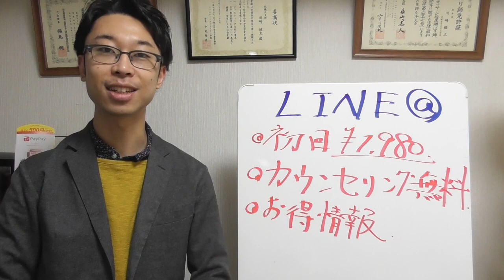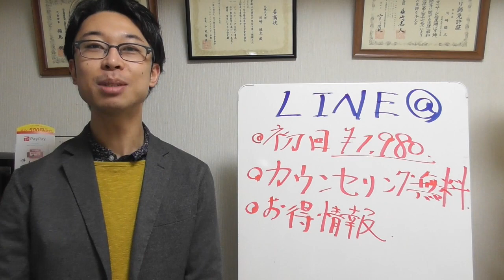【痛み 原因】治療よりも大切なこと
1993年9月3日産まれ（ドラえもんと同じ笑）